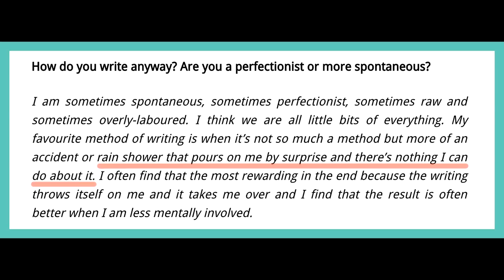PLANIFICARE sau IMPROVIZARE? | VLOG LA VOGAN